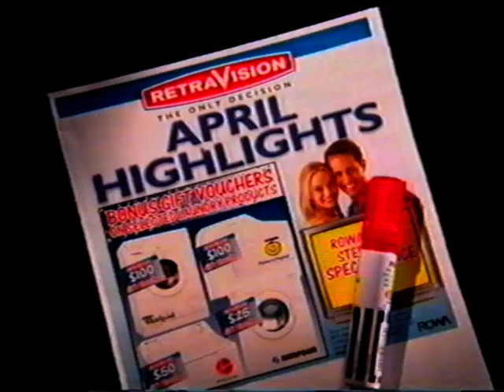Team Bowling - TV Ad - Australia 2002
Team Bowling TV Commercial